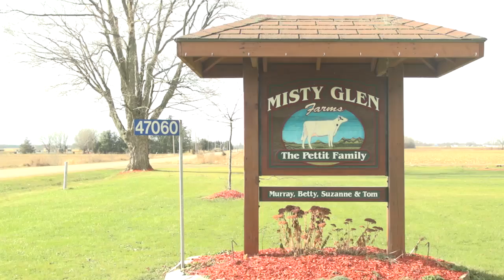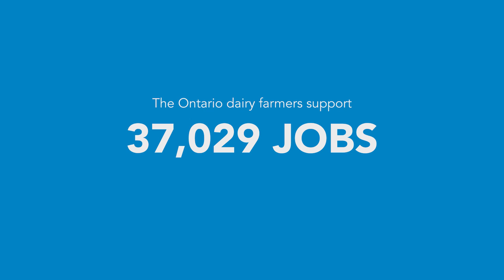Local Milk Creates Jobs in London Ontario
Tom and Kris Pettit, dairy farmers near London, Ontario talk about their love of farming and the role of their farm in their community.